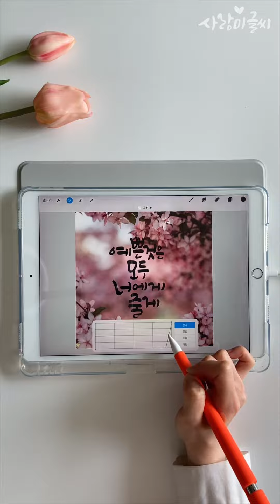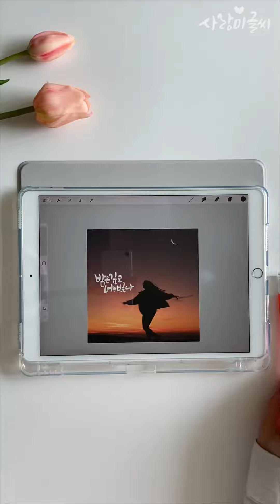프로크리에이트로 손글씨 누끼따기